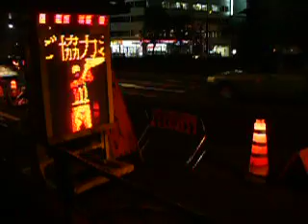Japanese roadwork video warning sign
This is a video display set up alongside a site in Tokyo, warning drivers that workers are fixing some electrical cables under the road.

Any driver that actually stopped long enough to read the whole slow-scrolling message would probably cause a huge pile-up of cars behind him.